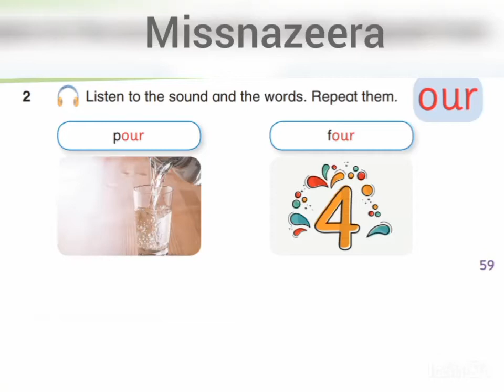الصف الرابع، كتاب الطالب، الوحدة 19، التمرين 2